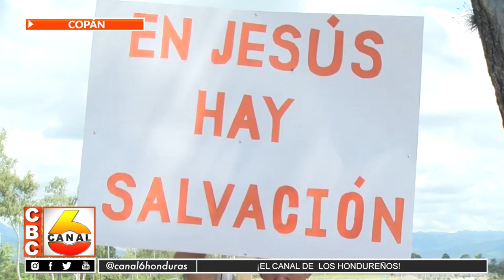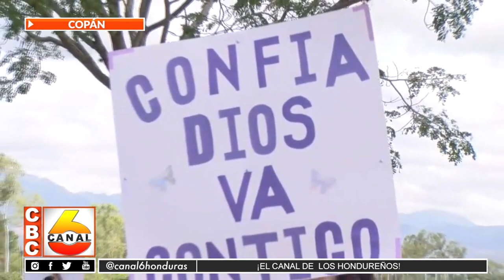Iglesia Nueva Revelación Asambleas de Dios estuvo en actividad de predicar la palabra de Dios